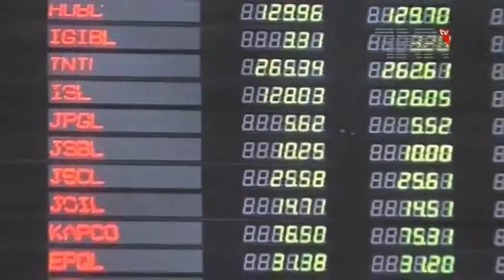PSP Worker Funeral Prayer, Syed Mustafa Kamal Media Talk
کراچی، پاک سرزمین پارٹی کے رہنماندیم مولانا کی نماز جنازہ اداکردی گئی

کراچی میں پاک سرزمین پارٹی کے رہنما وڈسٹرکٹ ممبر ویسٹ عبدالمجیدبھائی عرف ندیم مولانا کی نماز جناز اداکردی گئی۔نماز جنازہ جامع مسجد بنارس اورنگی ٹاؤن نمبر9 میں ادا کی گئی۔نماز جنازہ میں پاک سرزمین پارٹی کی مرکزی قیادت، اہل علاقہ کی بڑی تعداد اور چیئرمین پاک سرزمین
پارٹی سید مصطفی کمال اور صدر پا ک سر زمین پارٹی انیس قائمخانی نے شرکت کی۔بعدازاں ندیم

مولانا کو تد فین کے لئے اورنگی ٹاؤن نمبر 8 قبرستان لے جایاگیا جہا ں ان کو سپردخاک کیا گیا۔
اس موقع پر چیئر مین پا ک سرزمین پارٹی سید مصطفی کمال نے ذرائع ابلاغ عامہ کے نمائندؤں سے گفتگو کر تے ہو ئے کہا الطاف حسین ایک ایسا بزدل قاتل اور سانپ ہے جو اپنے بچے کھا رہا ہے،وہاں رہ کر بھی الطاف اپنے لوگوں کو مار رہا ہے۔یہ کسی شرابی کے لئے پیسے جمع کرنے کے پیچھے نہیں مارے گئے۔

سید مصطفی کمال نے کہا کیا مارنے والے نہیں مارے گے؟ضرور مریں گے،ہم نے ایک دکان تک بند نہیں کرائی نہ ایک پتھر تک اٹھایا ہے۔میں اپنے نوجوانوان کے ہاتھوں میں ہتھیار نہیں دیا۔الطاف حسین 22 اگست کو مر گیا تھا۔جس نے ایم کیو ایم کو اٹھایا اس نے الطاف حسین کو زندہ کر دیا۔

چیئر مین پا ک سرزمین پارٹی سید مصطفی کمال نے مزید کہاایم کیو ایم کے میئر الطاف حسین کو پیسے بھیج رہا ہے،الطاف حسین کو فاروق ستار اینڈ کمپنی نے زندہ کیا ہے۔الطاف حسین قاتل ہے ، مارنے کا درس وہی دے رہا ہے۔جن جن لوگوں کا نام ایم کیو ایم اور الطاف حسین سے جڑا ہے ان سے ہمارا کوئی تعلق نہیں ،جو لوگ قتل میں ملوث ہیں انہیں کے خلاف مقدمہ درج کرایا جائے گا۔

واضح رہے کہ گزشتہ روزندیم مولانا اور راشد لال اورنگی ٹاؤن میں قطر اسپتال کے نزدیک اپنے گھر کے سامنے بیٹھے تھے جب موٹر سائیکل پر سوار دہشت گردوں نے قریب سے ان پر فائرنگ کی اور ٹارگٹ کلنگ کا نشانہ بنایا۔ انہیں انتہائی زخمی حالت میں پہلے قطر اسپتال پھر عباسی شہید اسپتال لے جایا گیا لیکن فوری طبی امداد اور ڈاکٹروں کے غفلت کی وجہ سے ندیم مولانا شہید ہو گئے ہیں جبکہ
راشد لال موت اور زندگی کی کشمکش میں ضیا الدین اسپتال میں انتہائی نگہداشت میں زیر علاج تھے۔

بعدازں وہ بھی زخموں کی تاب نہ لاتے ہوئے جاں بحق ہوگئے۔